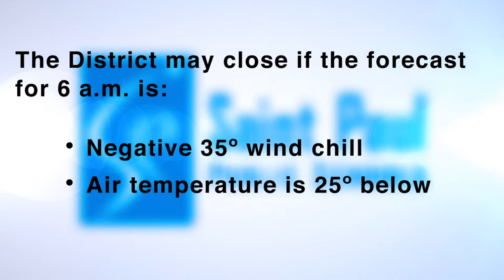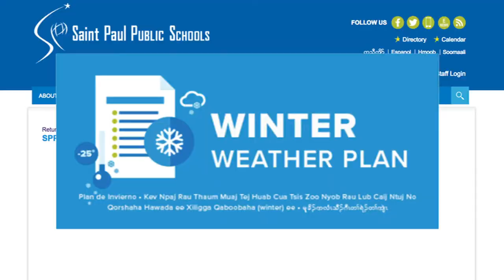Winter Weather Reminder From Superintendent Gothard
Superintendent Joe Gothard consults with a variety of experts both inside and outside of SPPS when deciding to close school. A winter weather closure means staff, students and families will stay home if temperature, wind chill, snow, ice, hazardous roads or other inclement weather conditions meet the criteria for closing.